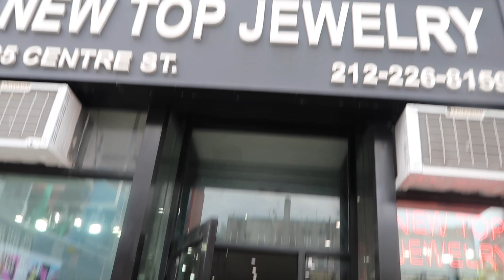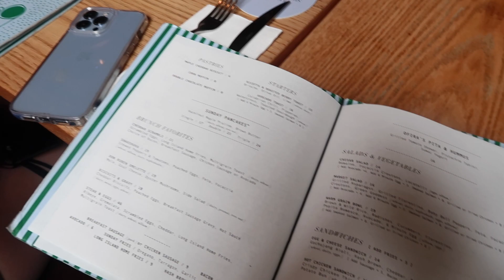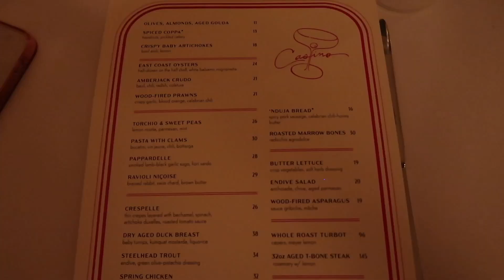New York Vlog!!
Our annual girls trip to New York! We also celebrate Tali's birthday :)